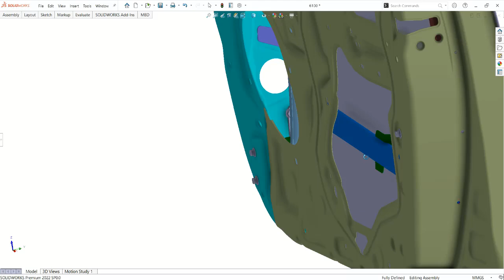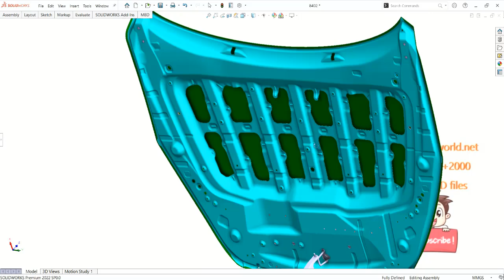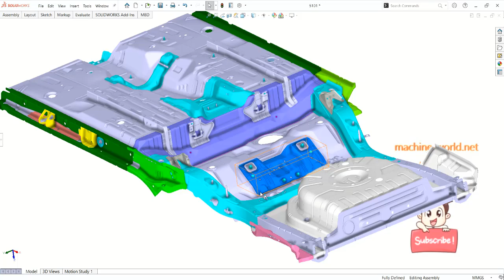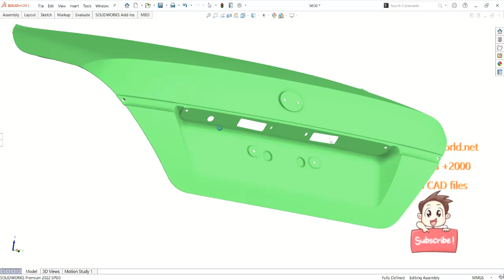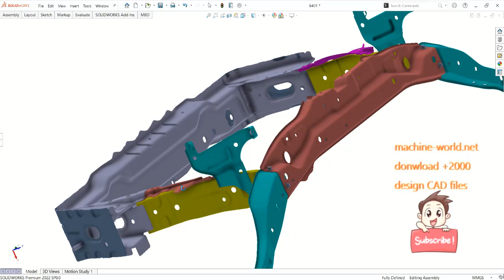KAI MR body frame-industrial 3D model : machine-world.net P827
This is industrial 3D model KAI MR body frame
Industrial use: Machinery and equipment Transport
Design software: Catia V5
file format: CATPart CATProduct

Download +2000 Design CAD file: Filling Machine, Packing Machine, CNC Machine, mask making machine, labeling machine, production line, automatic assembly line, automatic screw driver, shrink wrapping machine, ABB robot arm, tube bending machine, polishing machine, tablet press , Paper cup making machine, Plastic bottle sorter, Conveyor, freight machine, Bottle cap screwing machine, Silk screen printing machine,